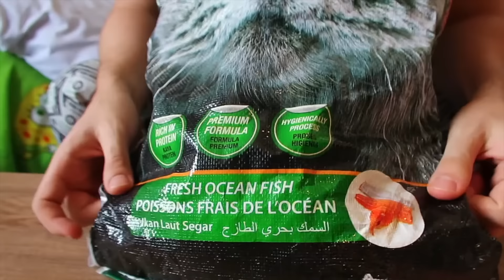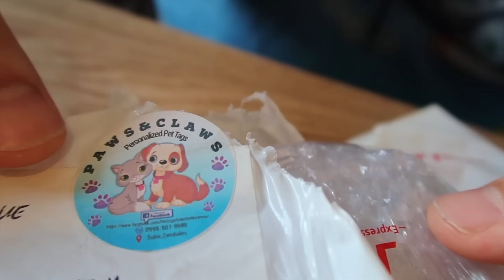How to Make Cats CHONKY? 😹 What I Feed Them 😊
How to be chonky😹 Thank you for our subscriber for sending us necklace for daboys!